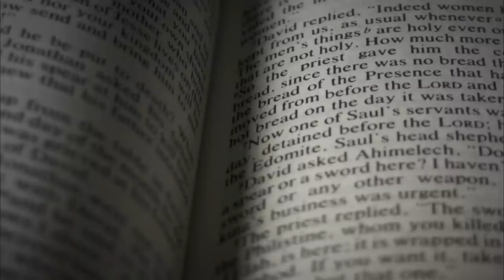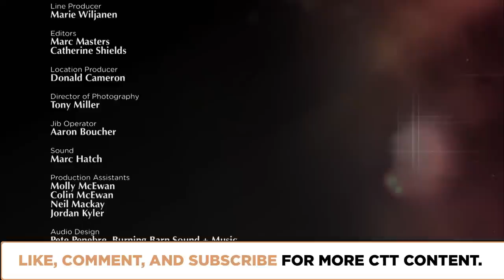Challenges of Analytic Theology | ENCORE Episode 1813 | Closer To Truth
Is analytic theology for the better, clarifying beliefs? Or for the worse, undermining faith? How does it compare with philosophy of religion, biblical studies and exegesis, and systematic theology? Featuring interviews with  Alan Torrance, N.T. Wright, Eleonore Stump, and Michael Murray.

An encore screening of Season 18, Episode 13